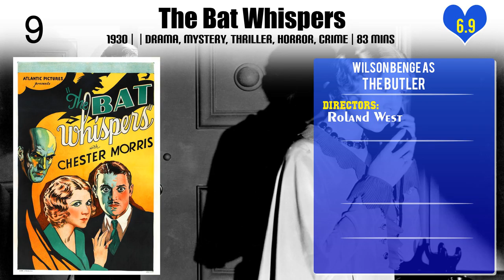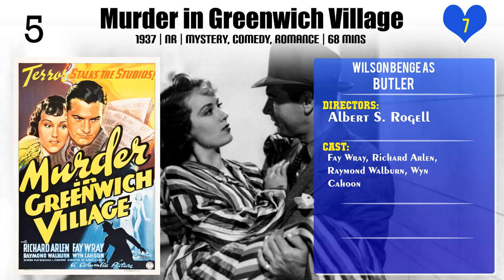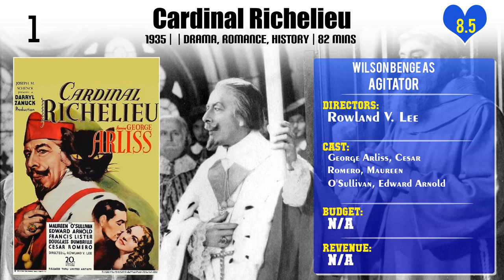Wilson Benge Top 10 Movies of Wilson Benge| Best 10 Movies of Wilson Benge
Top 10 Movies of Wilson Benge

Find the list of top 10 and best movies by Wilson Benge
Miss Annie Rooney
The Bat Whispers
Pride and Prejudice
Man Of The People
Rulers of the Sea
Murder in Greenwich Village
His Butler's Sister
Only Angels Have Wings
Scram!
Cardinal Richelieu

Pl. Comment down your favorite movie of Wilson Benge